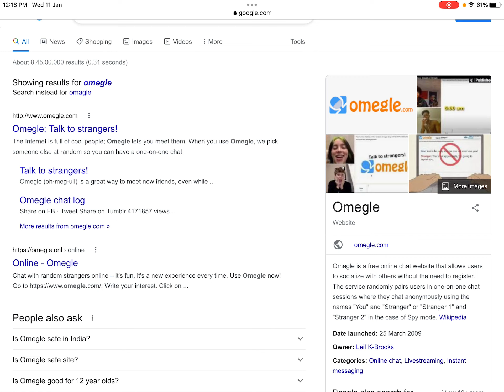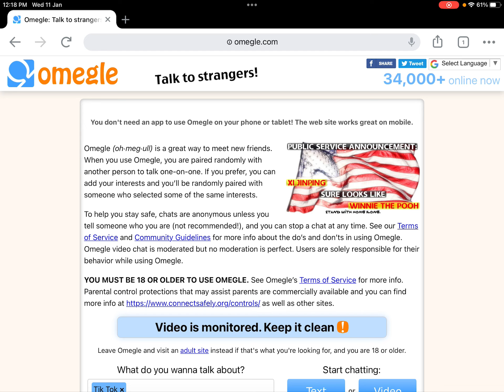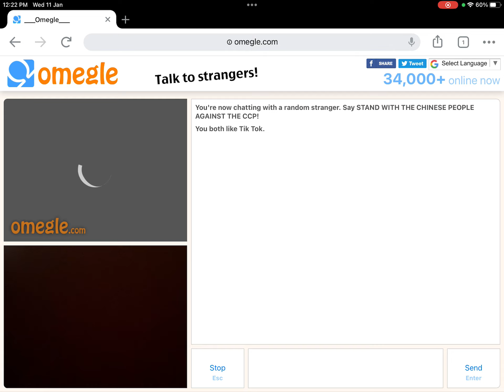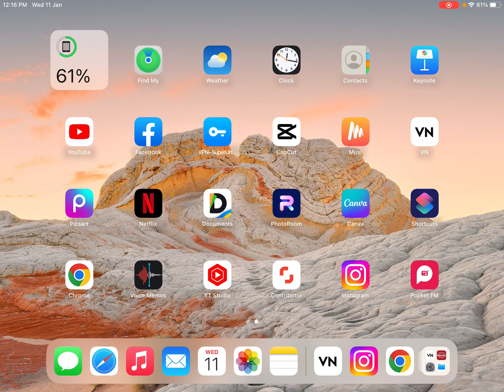How to Use Omegle on Android/iOS in India (2023)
Are you looking for a way to make new friends online in India? Look no further! In this video, I'm going to show you how to use Omegle on Android/iOS devices in India. Discover the fun and easy way of connecting with random people from all over the country and broaden your social circle. Get ready to explore the world of Omegle and make new connections today!

omegle howtouse ajayshakya how to use omegle on phone,how to use omegle on android phone,how to use omegle video chat on android,how to use omegle on mobile,how to use omegle in android